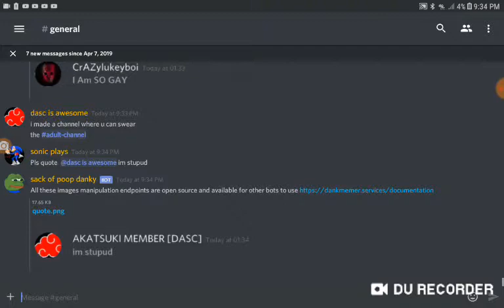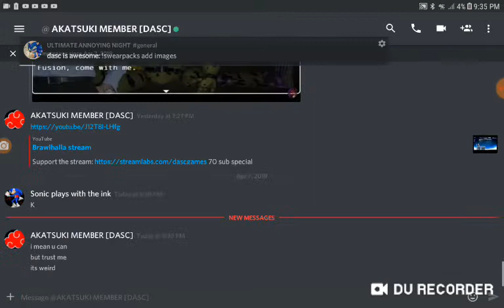Lol get rekt